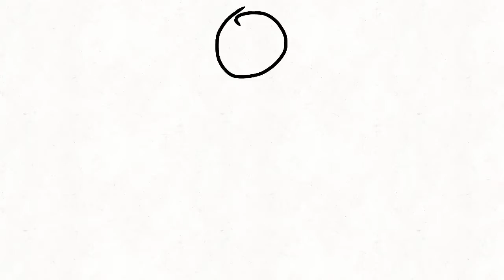Animation test part 2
Just testing out some stuff